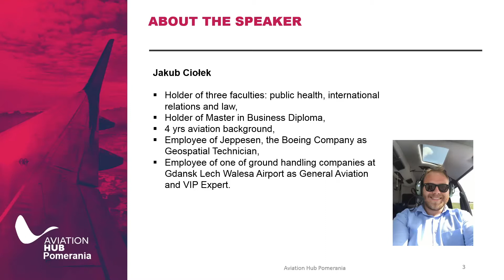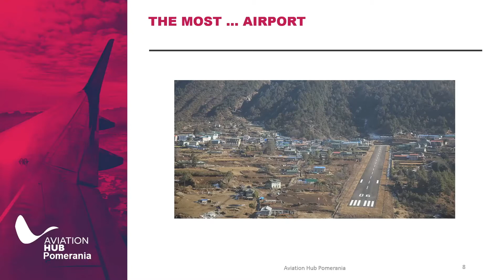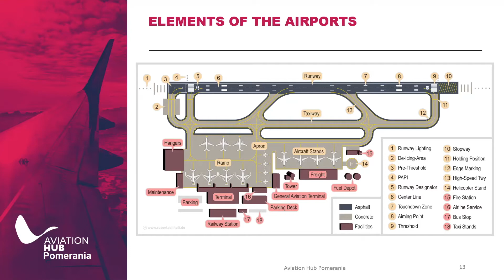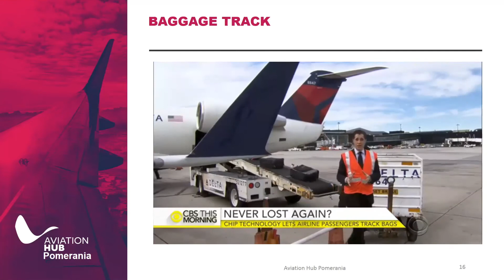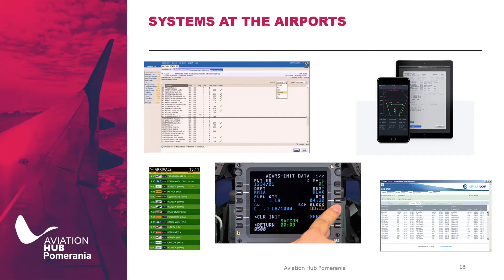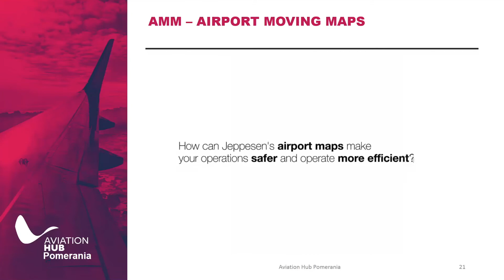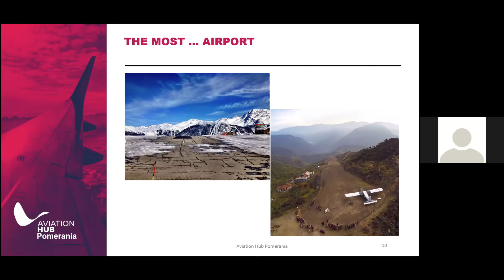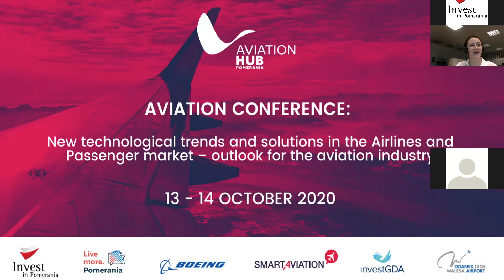Airports from the perspective of theoretician and practitioner | Jakub Ciołek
Aviation Hub Conference 2020: New technological trends and solutions in the Airlines and Passenger market – outlook for the aviation industry.
The Aviation Hub conference brought together aviation experts, aviation enthusiasts, and those who see their future contributions to the development of the industry in the region.

The conference highlighted all aviation and aviation-related activities in the region and promote the region is a hub for modern aviation technology and related services.

In the presentation, Jakub outlines the transformation of airports over several years concerning the flow of passengers and baggage. He also discusses the whole path the passenger and baggage take from the beginning to the end of the journey. Jakub will also present one of Boeing’s applications facilitating time control, which is invaluable in aviation.